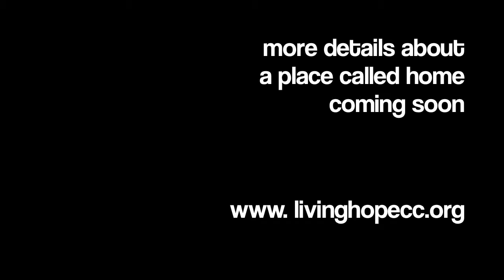Church Building Renovation Tour